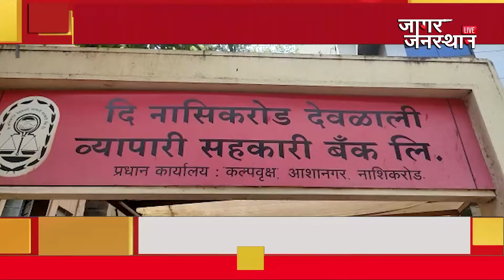व्यापारी सहकारी बँकेचे उद्घाटन ; रविवारी उपमुख्यमंत्र्यांचा हस्ते उदघाटन